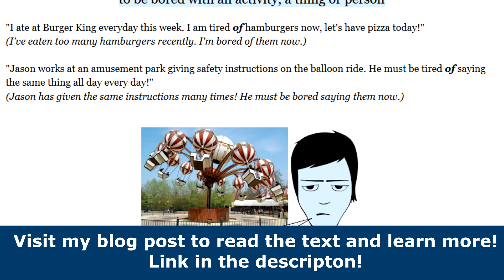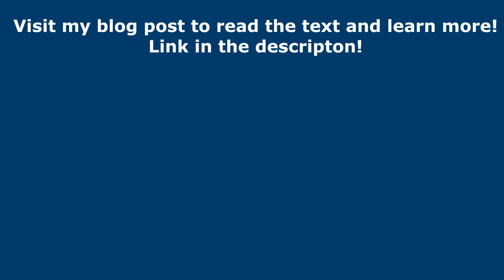Tired OF or Tired FROM? (Learn this grammar)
English Grammar ~ Do you know the difference between Tired OF and Tired FROM? 😫Use this grammar correctly! ✅ Updated March 2018! Blog post link below↓